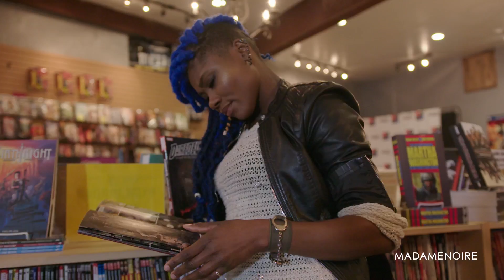Comic Book Store Owner Ariell Johnson Talks Her Love of Comics | Millennials Making Moves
Ariell Johnson is the first black woman to own a comic book store on the east coast.

Millennials are making moves and Ariell Johnson is one of them. The Temple University graduate is the Founder and President of Amalgam Comics & Coffeehouse, Inc. in Philadelphia, PA, which is the first Black-owned comic store on the East Coast. For the 34-year-old, her hybrid shop is an extension of the need for more representation of African Americans in all facets of life, including the comic book industry.